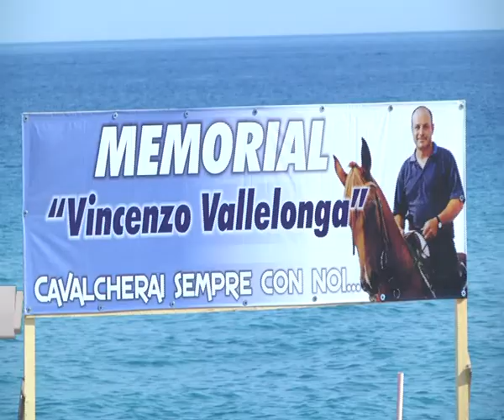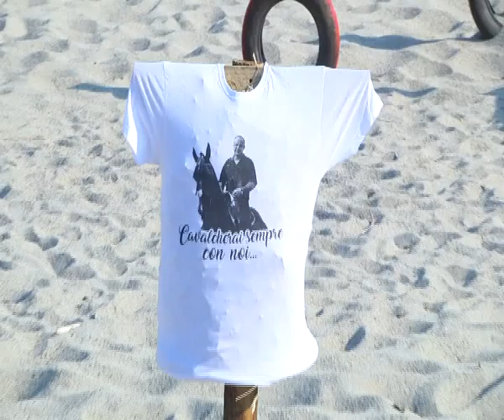ROCCELLA: MEMORIAL VALLELONGA | IL VIDEO